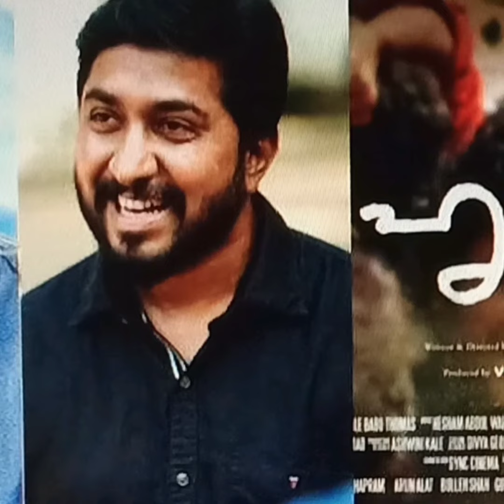Hridayam Movie : Could it be 'Lalettan' instead of Pranav Mohanlal.MM Cine Media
Vineeth Sreenivasan's Hridayam starring Pranav Mohanlal and Kalyani Priyadarshan will be released on 21st of January.